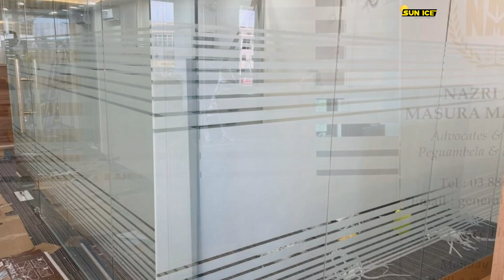FROSTED GLASS LINE DESIGN LAKEFRONT HOME CYBERJAYA SELANGOR 018-257 2826 / 03-8066 4432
【Frosted Glass Line Design】Lakefront Home.
Frosted Glass Line Design Lakefront Home, this frosted glass line design is suitable for installation in homes, factories, and offices. can increase privacy in a room, outsiders cannot see inside during the day or night.
Today's job is in Lakefront Home, Cyberjaya Selangor. The Frosted Glass Line Design Lakefront Home product is SIF 216 FROSTED.
The problem for office owners is no privacy. With the installation of the Frosted Glass Line Design in Lakefront Home, the problem of this office owner is solved. Frosted Glass Line Design Lakefront Home is about people outside who can't see the inside of the office, and people in the office can't see outside, but the light can enter the office. It is suitable for home, factory, and office installation.
Our service is installing a Frosted Glass Line Design in Lakefront Home for office glass windows. Our office is located in the middle of Puchong, Selangor. We offer a wide range of window films for home office commercial buildings suitable for the hot weather in Malaysia.
 Type Specifications Frosted Glass Line Design Lakefront Home:
🎯Product: SIF 216 FROSTED
🎯Specification: FROSTED
▶️Visible Light Transmittance: 45%
▶️Total Ultraviolet Rejected: 0%
▶️Infrared Rejected: 0%
▶️Infra Blue / UV400 Rejected: 0%
▶️Solar Energy Rejected: 0%
▶️Thickness: 2 ply